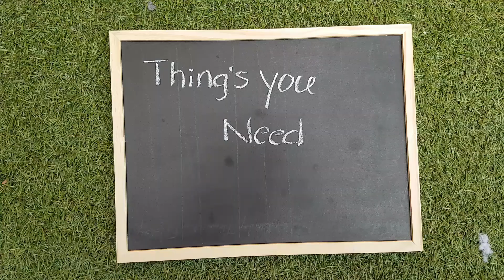Dandelion painting step by step